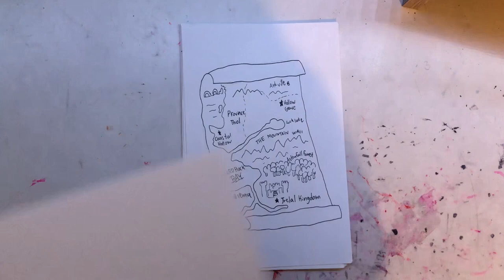INKTOBER sketchbook tour || Day 1-13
Sketchs of my latest inktober peices.

Markers I use :  ohuhu fine and brush tip 72 pack
Fineliners I use : Microns size 8, 10, 12, 1.